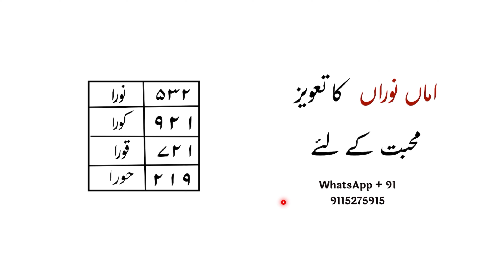अम्मा नूरा का तावीज़ मोहब्बत के लिए! mohbbat ka tabij, mohbbat ka tabij batao,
About this video, is video me ham ne amma noora ka taweez bataya hai agar ap ye taweez kar lete hai to ap ka pyar mil jaye ga ye amman noora ka taweez hai ye mohbbat ka taweez hai,